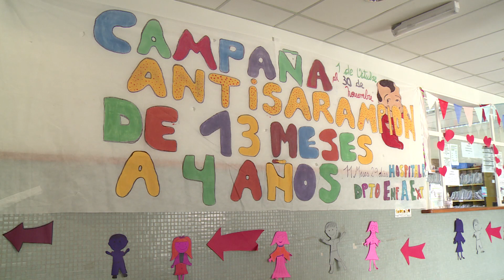Inició la campaña de Vacunación de Sarampión y Rubeóla 2018